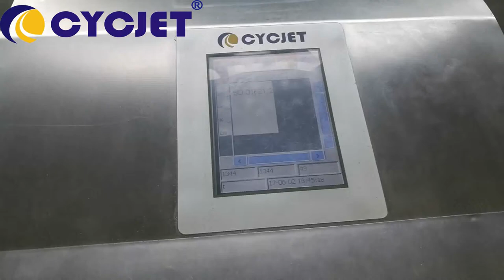CYCJET Desktop Inkjet Printer Cable Printing/Cable manual printing/Portable inkjet